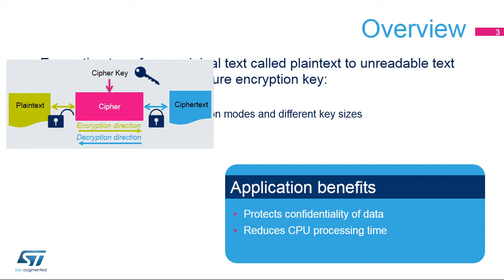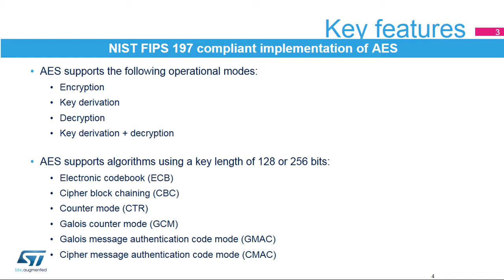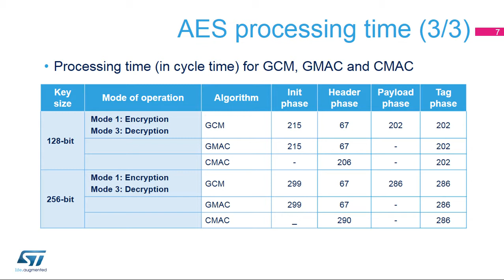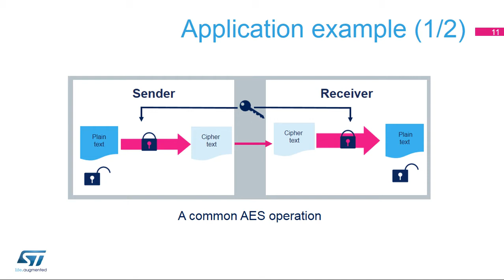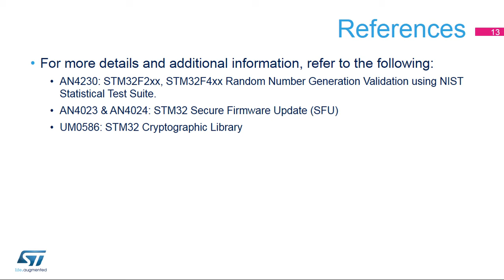STM32F7 OLT - 21. Security - AES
The STM32F7 series is one of our very high-performance MCUs. Taking advantage of ST’s ART Accelerator™ as well as an L1 cache, STM32F7 microcontrollers delivers the maximum theoretical performance of the Arm® Cortex®-M7 core, whether the code is executed from embedded Flash or external memory: 1082 CoreMark /462 DMIPS at 216 MHz fCPU.